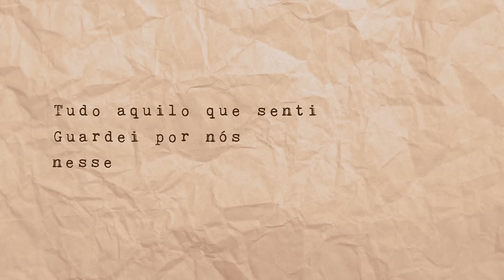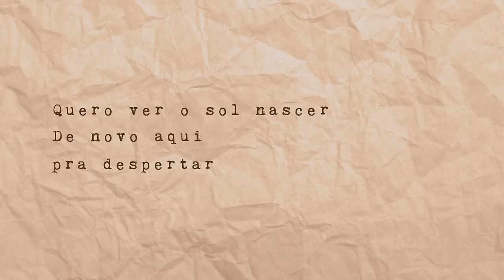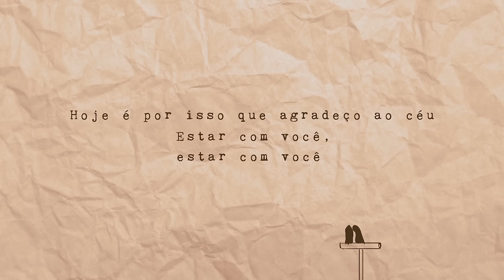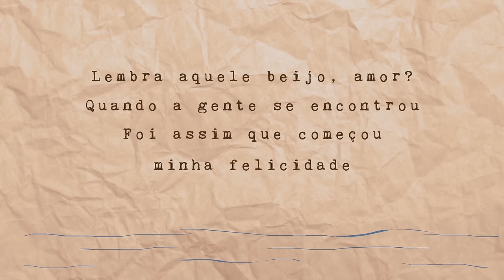Roberta Campos - Minha Felicidade (Lyric Vídeo) (Tema da novela Sol Nascente)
Lyric Video da música Minha Felicidade, do álbum "Todo Caminho é Sorte".
Música tem da novela das seis da Rede Globo, Sol Nascente.
Envie SMS com o texto ROB para 5656 e Minha Felicidade como som de chamada (disponível para as operadoras Claro e Tim)